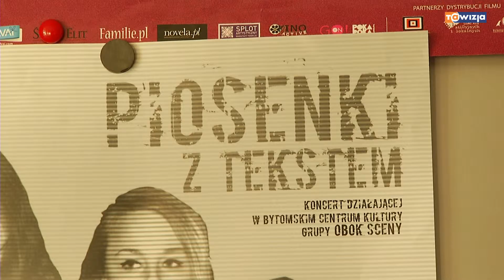Poezja śpiewana w BECEK-u, tawizjahd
Miłośnicy poezji śpiewanej znajdą coś dla siebie 17 kwietnia, w Bytomskim Centrum Kultury.
„Piosenki z tekstem” - będzie to koncert działającej w Bytomskim Centrum Kultury grupy „Obok Sceny”